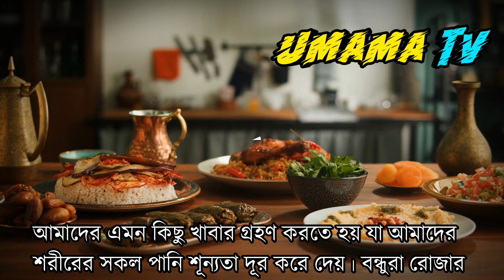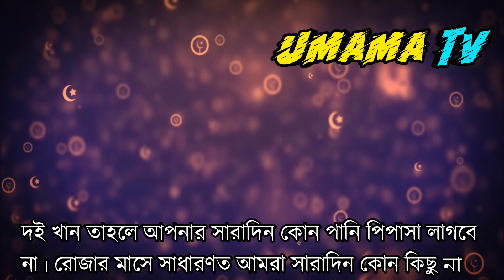যারা রমজান মাসে দই খাচ্ছেন ভিডিওটি দেখুন || Umama tv